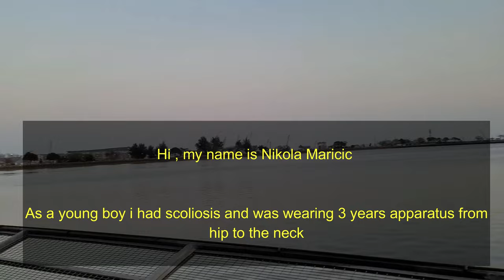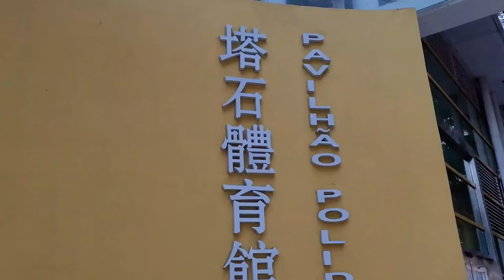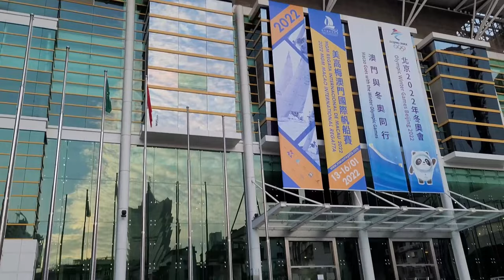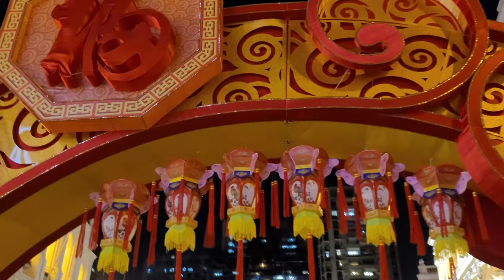Coach Nikola spontaneous Health Story began in China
is not how it all began , it is midway as how i got involved in Health activities that brought many of my students benefits as well as to myself.
     Following Monthly on Casey Neistat filmmaking and story telling this is good chance for showing you what can be for you and your loved ones, your colleagues, your students if you learn these techniques from coach Nikola in Macau, China where east meets West, where it all began , the story of fitness in general. i am not talking about fighting i am talking about health, in West we have fighting, wars, destroy, protect, in East we have spiritual and mental development, deeper traditional Medicine that is coming from internal Nei Gong and Qigong to external Health Maintenance as Health Qigong, Shaolin, etc.

The music in this video is : Shaolin Zen Ritual which i have as a present CD from organizer of International Wushu Festival where i had been rewarded on stage for development and promotion of Wushu and Qigong in the World

interesting story is that i never meet and influenced by China in country where i was growing up, since there people also believe bad things back then, but i knew all best things come from China and we have evidence that China opened the way for trade to the west and from the west , not west but China opened  it. and as a part of my Nautical School and University education i was cadet on ships going to Far east where i transported goods from east to west that are far better quality then people were thinking at that moment.

enjoy this short movie and then join my other videos that include Health Qigong and all masters programs i mentioned in list below , and do some practice
1. Teacher Master Luke Chan Zhineng Qigong Online Chilel Qigong complete program
2. Master Mantak Chia complete Nei Gong and Qigong Taoist way
3. Dr Yang Jwing Ming , Master of Qigong, Taijiquan and White Crane (where Karate starts) Wushu

all 3 of these Masters i meet and learned from extensively